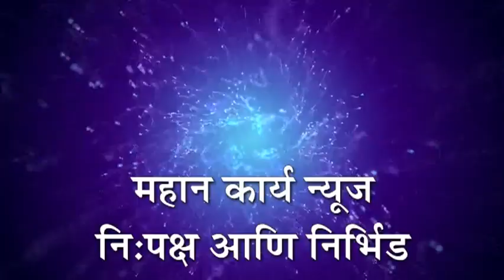नृसिंहवाडी मध्ये शासन नियमाचे पालन